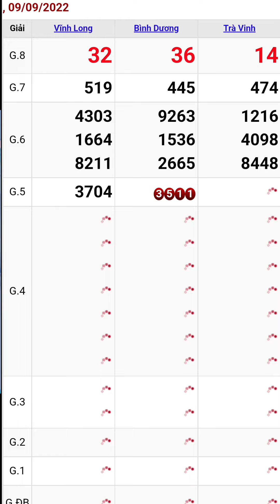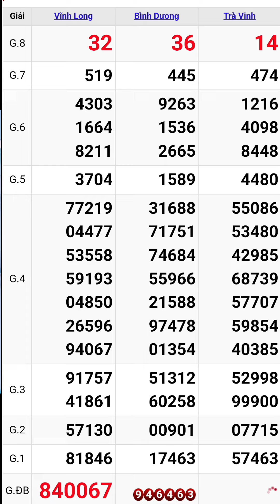Quay thử xổ số miền nam hôm nay thứ sáu ngày 9/9/2022 #4 vĩnh long - bình dương - trà vinh